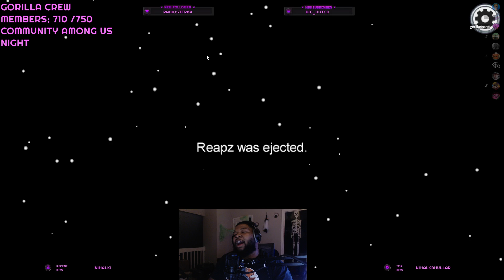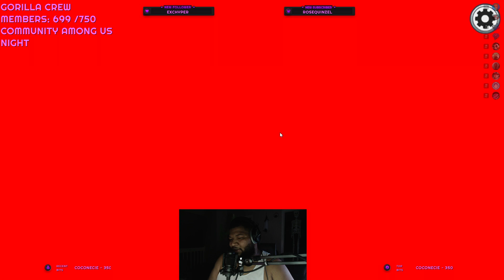TRICK OR TREATING AT DELIRIOUS HOUSE | Among Us | w/ @CaRtOoNz @Dead Squirrel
Among Us
Impostor/Crewmate Gameplay

Live On Twitch: Sun. Mon. Wed. Thurs. Fri

Greensboro N.C.
27417